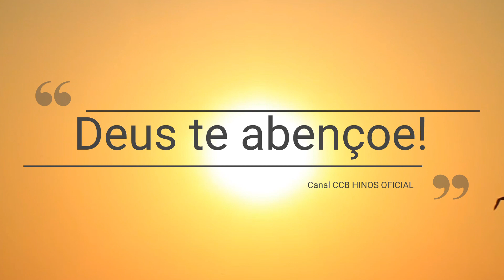CCB - Piano e violino como jamais visto